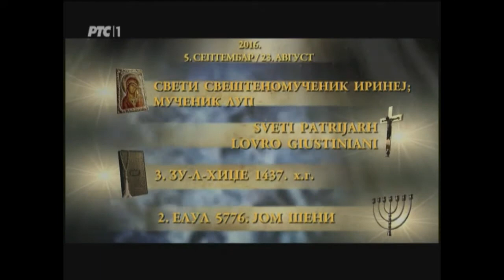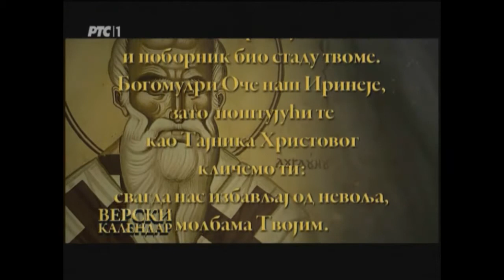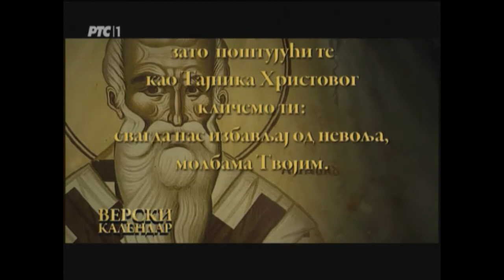Житија Светих - Свети Иринеј Лионски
5. септембар.

Из емисије "Верски Календар" (РТС).
Овај документарни програм је у власништву РТС-а, на овај начин се само омогућава људима да погледају квалитетне прилоге о православним празницима, без икакве комерцијалне намере.